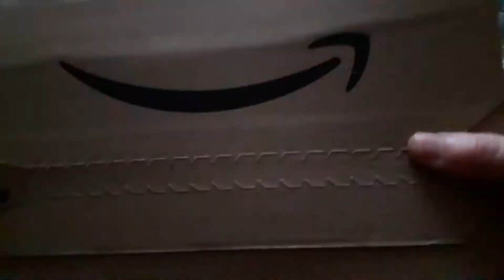timelapse diamond painting